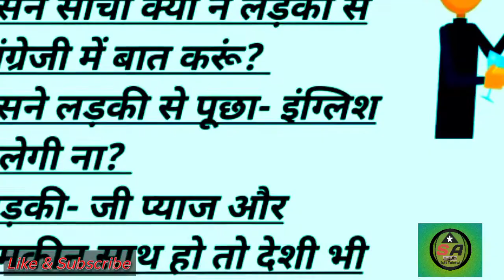Joke short video ✅